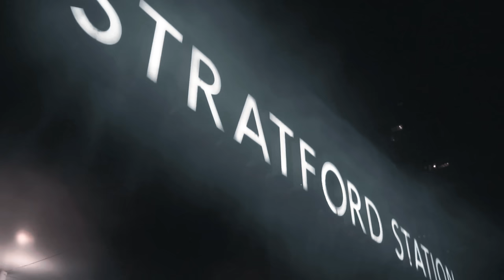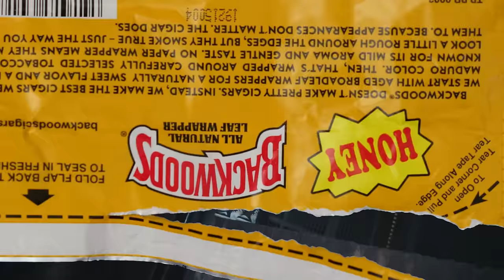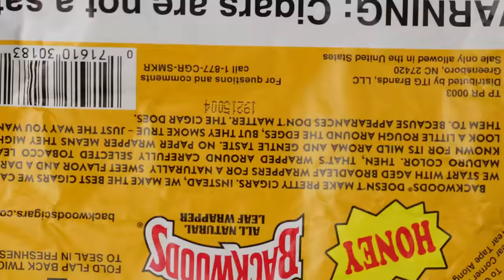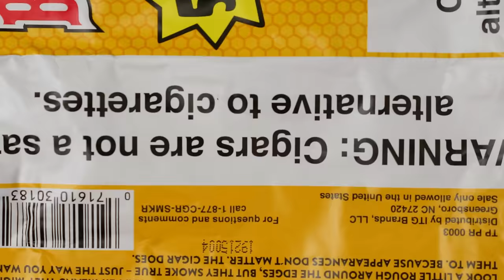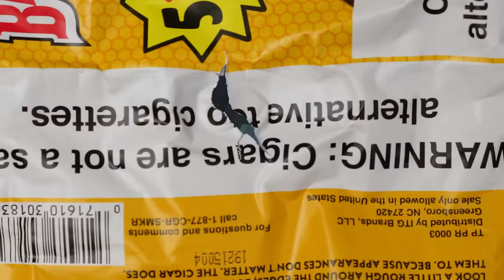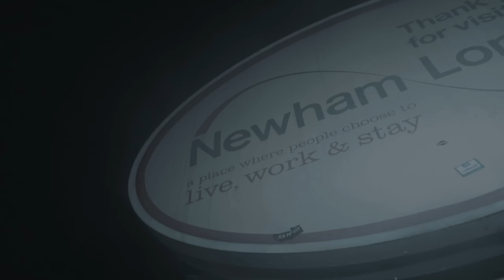MulaTeez - Jungle (Music Video)